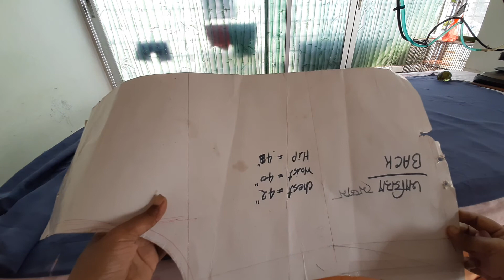Borka cutting easy way DIY খুব সহজে কিভাবে বোরকা কাটিং করবেন তা দেখানো হলো। বোরকা easy #